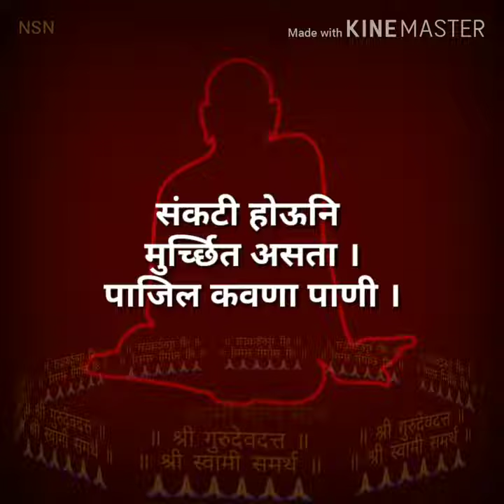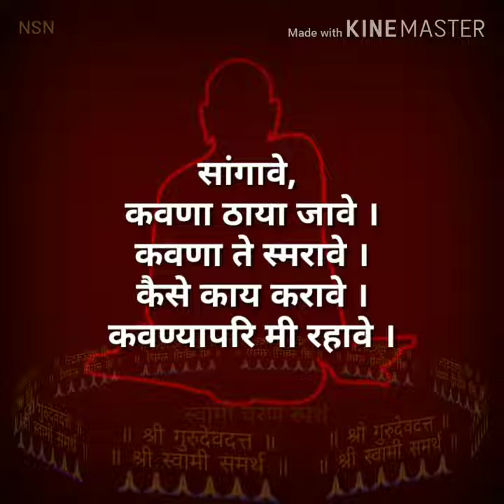Shree swami smarth # guru dev dthat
Video from Nitin